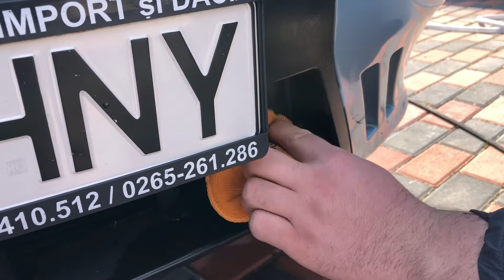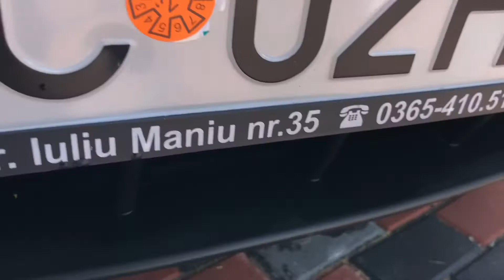Indeparteaza eficient petele de pe suprafata, previne partile de plastic din a se oxida si previne